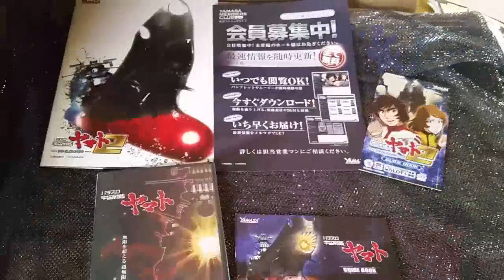【パチスロ 宇宙戦艦ヤマト】 山佐 松本零士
説明　初代パチスロ&２　宇宙戦艦ヤマトシリーズ

１　初代DVD　未開封
２　冊子
３　２　パンフレット
４　冊子
５　宣伝表